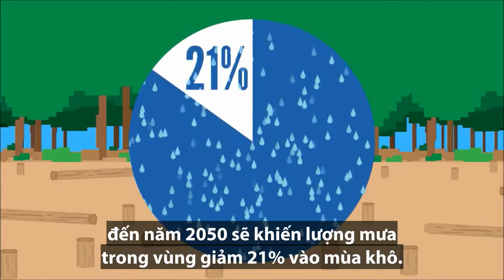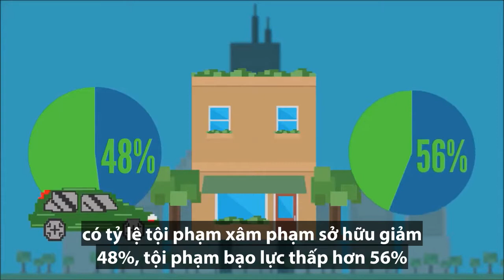072 Chuyện gì xảy ra nếu toàn bộ cây trên thế giới biến mất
Chuyện gì xảy ra nếu toàn bộ cây trên thế giới biến mất